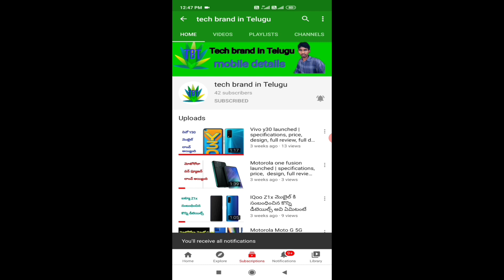2021 IPL date confirmed BCCI | breaking update | Telugu | tech brand in Telugu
2021 IPL date confirmed BCCI | breaking update | Telugu | tech brand in Telugu

Thank you YouTube audio library your background music on my YouTube videos please support me please no copyright and no copyright claim please support my YouTube channel your music (Away Patrick Patrikios .mp3) 👍❤️🙏